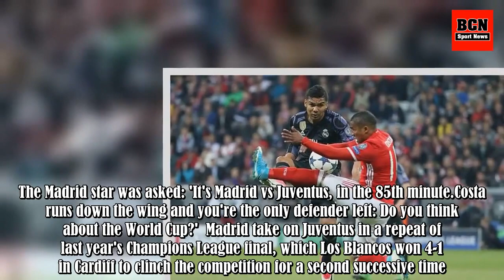Real Madrid's Casemiro vows to 'break Douglas Costa in half'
Casemiro insists the World Cup will be the furthest thing from his mind when he takes on international team-mate Douglas Costa in the Champions League. The pair will come face-to-face when Costa's Juventus and Casemiro's Real Madrid meet in the competition's quarter-finals next month But when asked